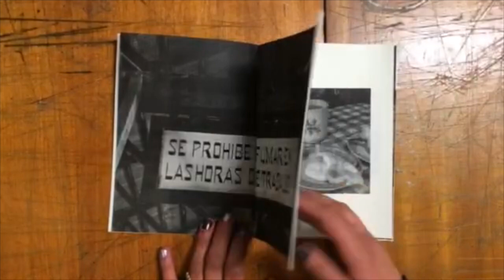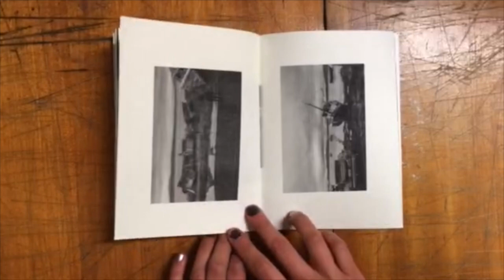Fotolibro / "Sur, La tierra Fértil" por Aurora Rojas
Resultado de uno de los 7 trabajos desarrollados durante el taller de confección artesanal de Fotolibro.

Participaron: Aurora Rojas, Francisca Jimeno, Camilo Hernández, Mónica Muñoz, Miguel Lara, Paula Merlo y Loreto Galvez.

Talleristas: Diego Figueroa y Mauricio Gómez.
Colaboraron: Matias González, Eric Allende y Migrar Photo.

Música video: Caramelitus

El taller fue realizado en el marco del festival de fotografía "Santiago Foto Fest".